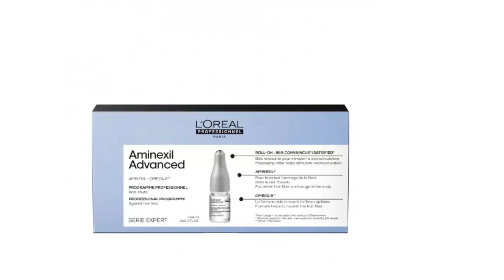L'Oréal profissionnel - Serie Expert .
Renovado para ser mais profissional, com melhor performance e mais sustentável.
Novo Serie Expert, de pros para pros.
Novo Serie Expert, pioneiro em tecnologia capilar.
O novo Serie Expert é eco-friendly.
Até 100% de plástico reciclado.
Menos plástico virgem.
CO2 neutro.
Fábrica principal na Europa
Consumo reduzido de água.
Com clico de reciclagem de água industrial.